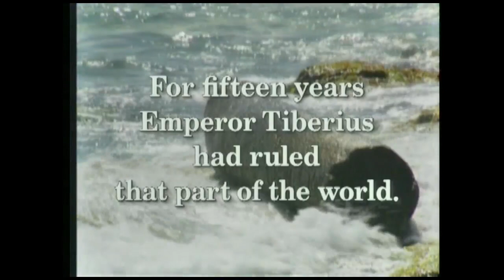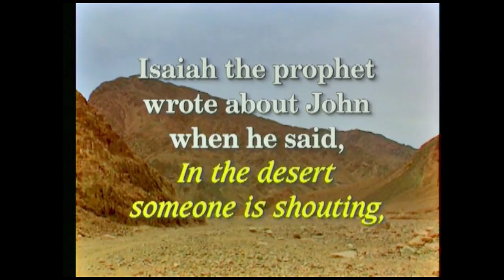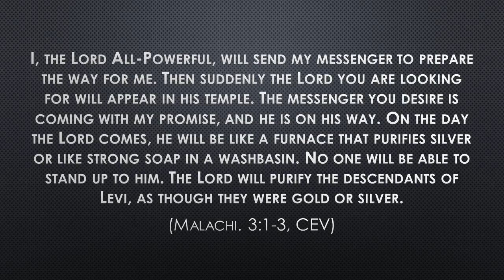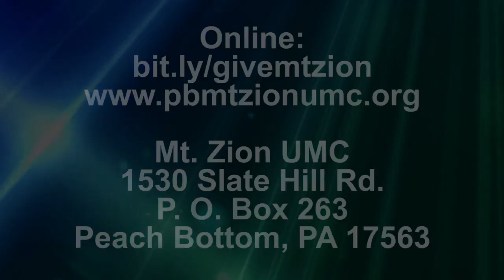Online Message - Dec. 5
Believe it or not, some people find that Christmas isn't always wonderful, for all kinds of reason. Pastor Roger's message for this week is called, "The Fear of Home". Check it out, and maybe you'll find out how to get yourself truly ready for Christmas. If you want to join us in person this Sunday at 11 AM, we're joining in Holy Communion - don't miss it.